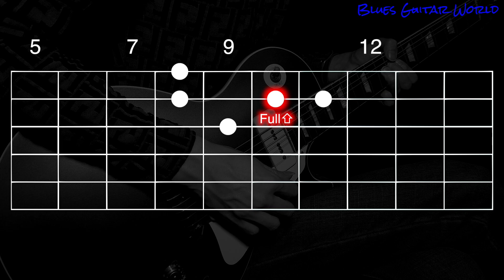B.B. King - Blues lick in G | Guitar Lesson | #500